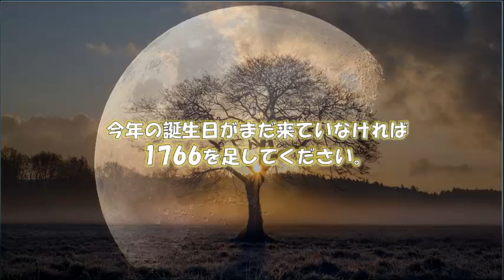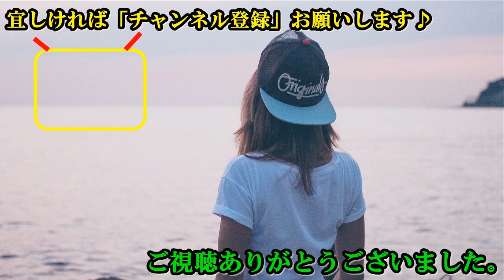【衝撃テスト】7つのステップであなたの年齢を当てます。寒気がするほど当たる話題のテスト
実在した伝説的なスパイ５選！

引用元様
BGM引用元様